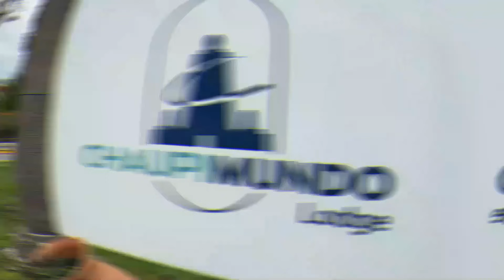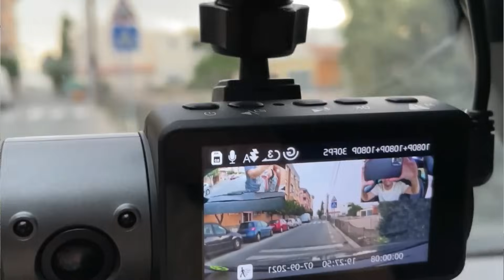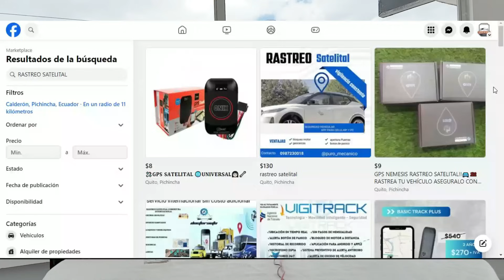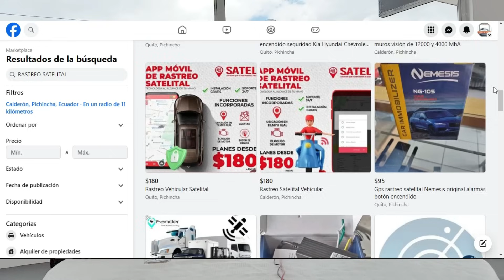Los 10 carros más robados en Ecuador: ¿Estás en peligro?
🌟Hoy🌟Los 10 carros más robados en Ecuador: ¿Estás en peligro?.
Siempre DEBES asegurar TÚ CARRO aunque sea con CADENA!

VISÍTA CHAUPIMUNDO!!!

Válvula de escape ec /Youtube
Válvula de escape reinoso / Facebook
Válvula de escape ec / instagram
Válvula de escape ec / TikTok